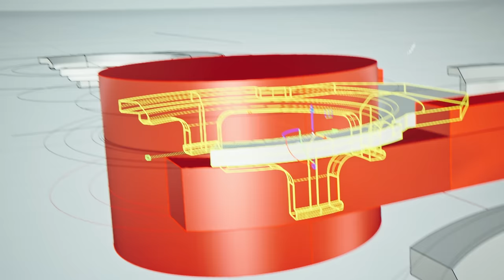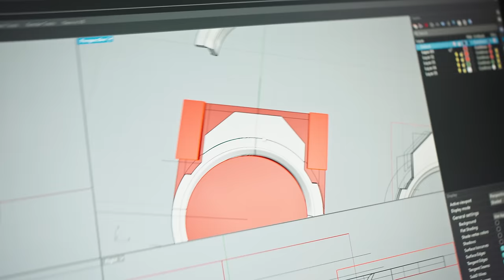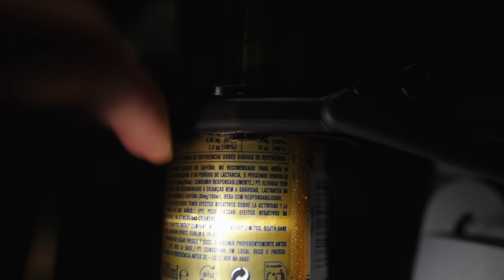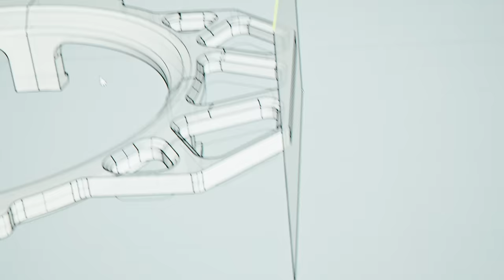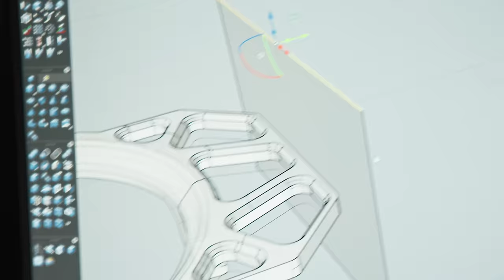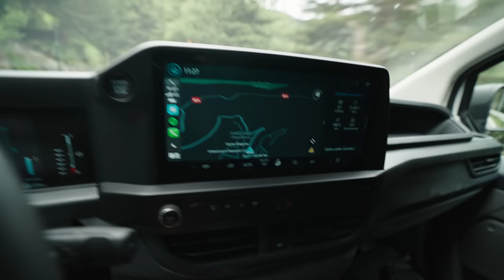Mejoro una Pieza de mi Ford Transit con Impresión 3D [ 41MW ]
Info
Necesitaba solucionar mediante diseño e impresión 3d el problema con el soporte de latas de mi furgoneta ford transit custom 2024, ya que no soportaba el problema de tener demasiado espacio en el lugar de latas que generaba mucho ruido de la lata golpeando el plástico.

Un saludo,
Hugo Montal